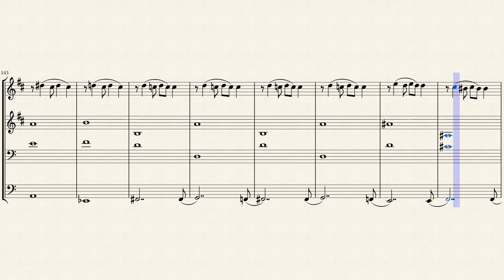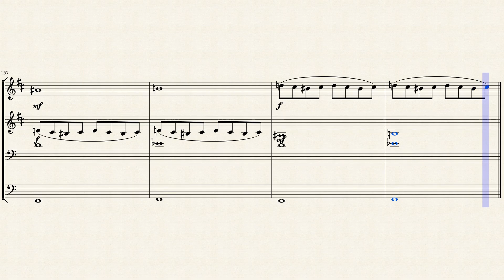Brass Quartet 6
minimalische